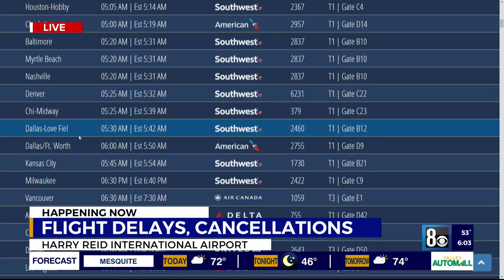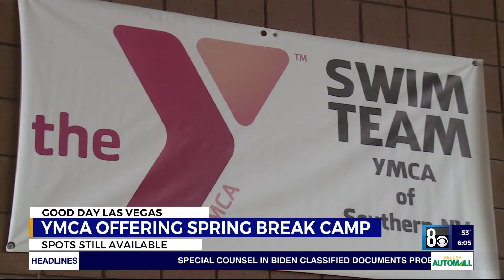Spring break camps offer activities, fun for students